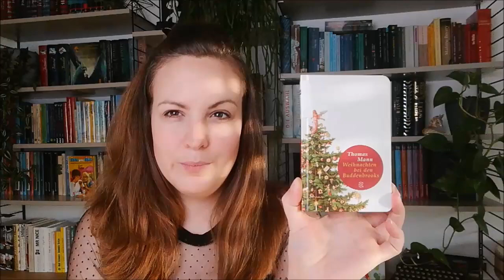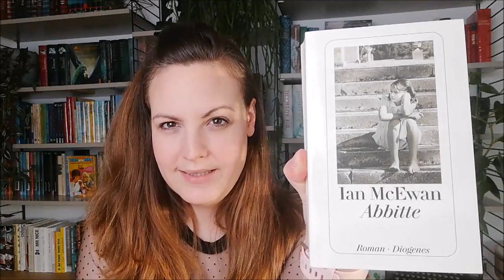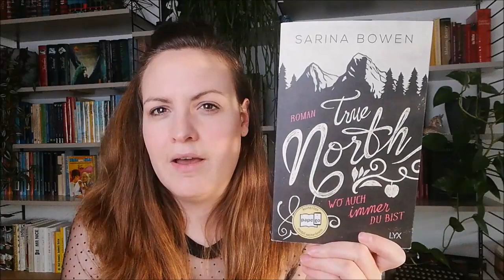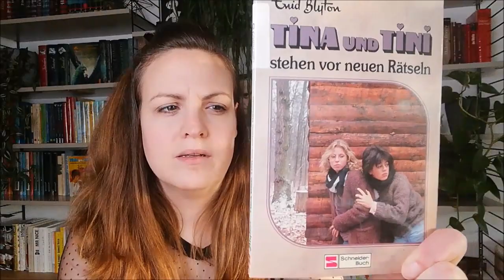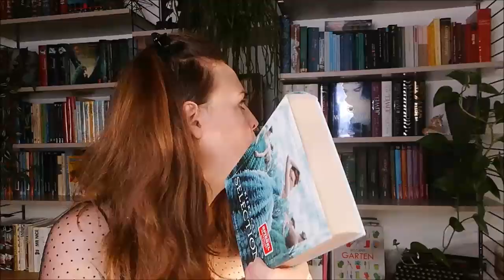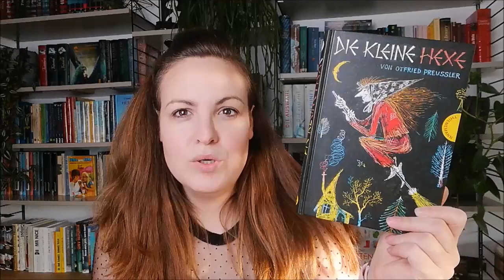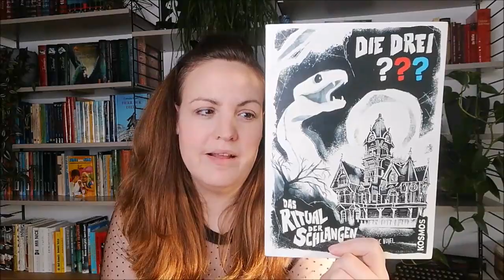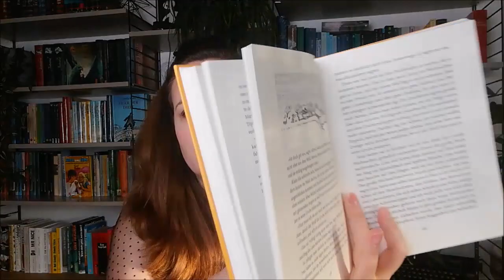ReBuy unpacking Februar 2022 | 17 Neuzugänge | Romane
Hallo zusammen,
es freut mich das du dich für mein Video interessierst.

Heute entpacke ich mit euch meine ReBuy bestellung.
Es sin alle Leserichtungen dabei.

Alle Bücher sind selbst gekauft und es gibt keine Kooperationen.

Viele Grüße
Sabrina Mütze